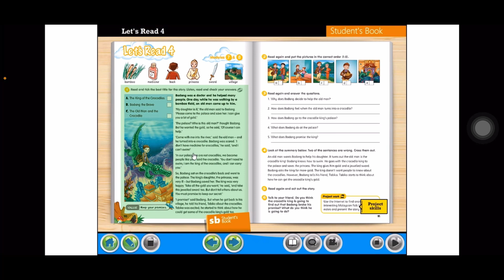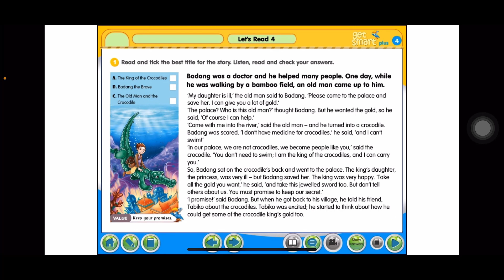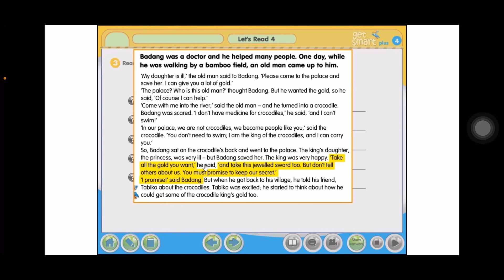Bahasa Inggeris Tahun 4~Get Smart Plus 4: MODULE 8~AMAZING ANIMALS: Let’s read 4 |Page:90-91